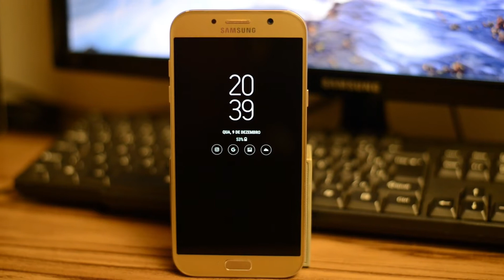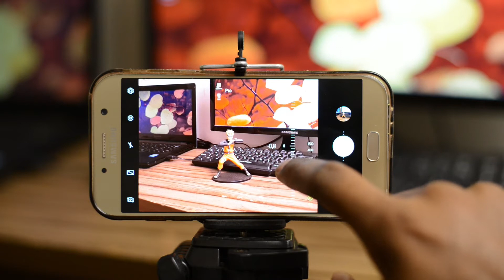A7 2017 AINDA VALE A PENA EM 2021? SAMSUNG GALAY A7 2017, teste de câmera, jogos e mais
Fala galera! hoje vim aqui trazer um pouco da minha opinião a respeito do galaxy a7 2017, um aparelho que sempre gostei, desde o a7 2015, mas um dos que eu mais achei bonito foi a linha 2016. Porém o galaxy a7 2017 conseguiu manter sua boa qualidade, com o suas bordas em metal, tampa traseira em vidro e uma ótima tela, além de uma boa bateria. Vejam o vídeo e entendam o porque gosto tanto desse aparelho.